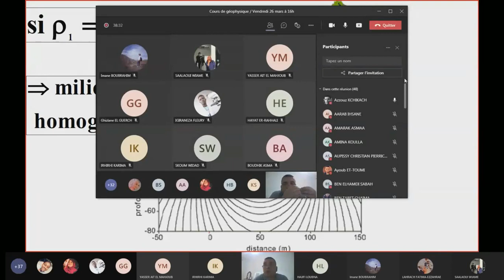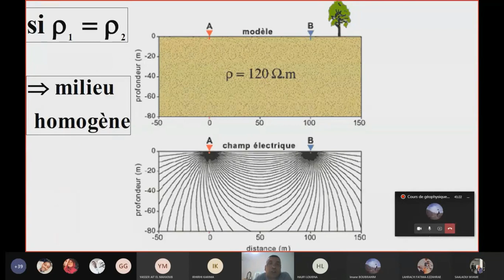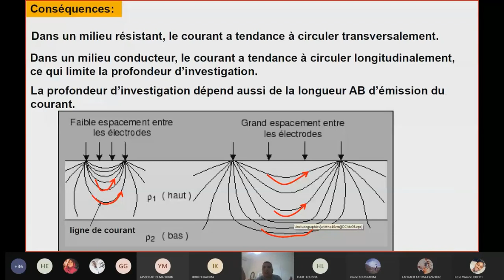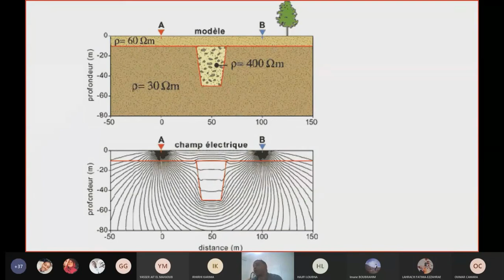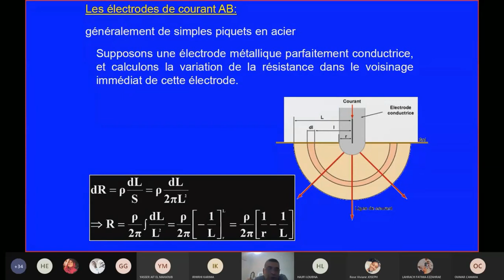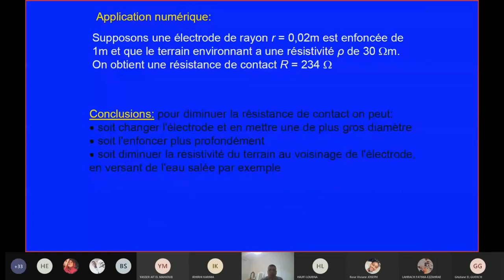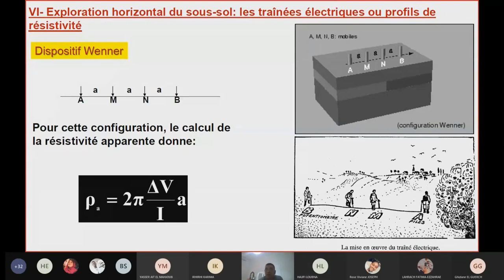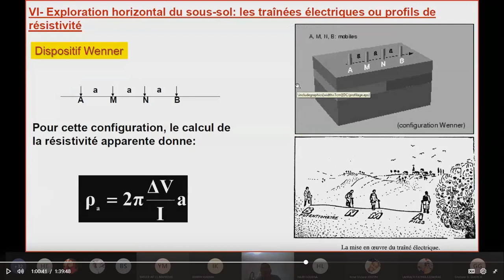prospection électrique en Géophysique PART 5